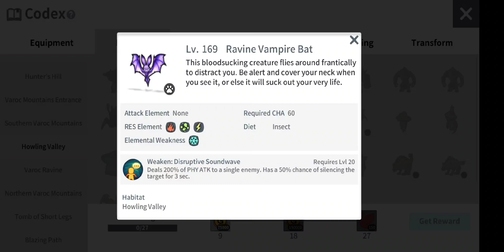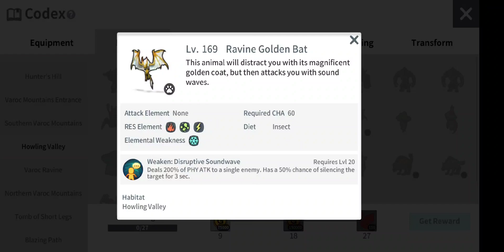Moonlight Sculptor: One of the best pvp pets- Ravine Bats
Moonlight sculptor one of the best pets, a pvp pet, Ravine bat (gold/vampire) can apply a 3 second silence at a 50% chance with its effect attack! It requires 60 charm with insects being the bait it requires.

Playing as Hoshii on NA- Server 2

Game pages

Hoshi_Plays Socials